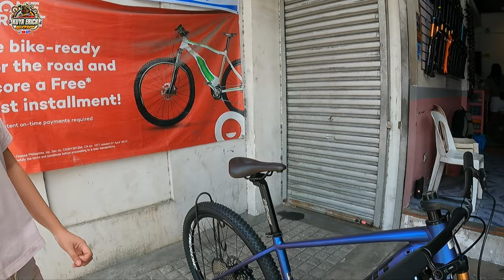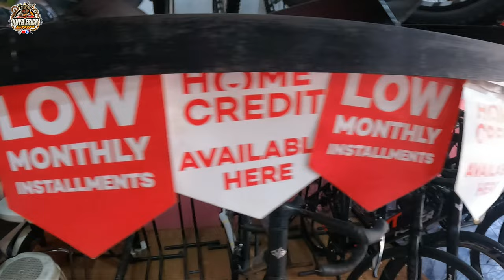PANG MALAKASAN SA TAG INIT! LAGING PAUNAHAN! WALANG TAPON! NATIONWIDE ONLINE PROCESS!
BIKE SHOP NAME : DJ CYCLE RIDE
LOCATION :  909 J.P Rizal Street, Brgy. Concepcion Uno, Marikina City (Waze: Dj cycle ride)